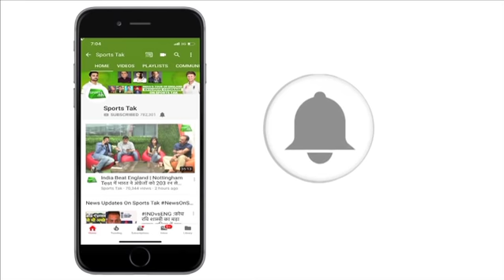Highlights-Match 99: DABANG DELHI KC vs TAMIL THALAIVAS| Sports Tak